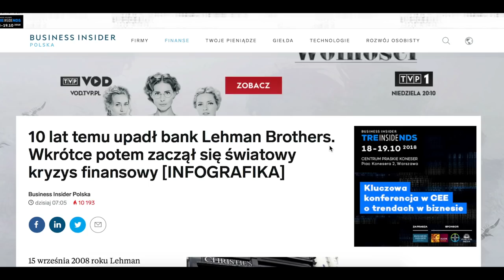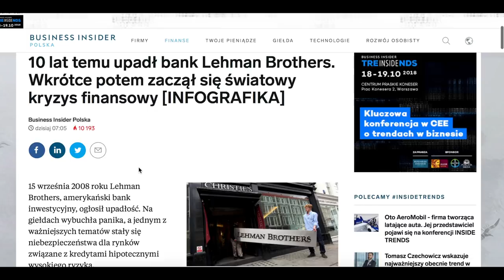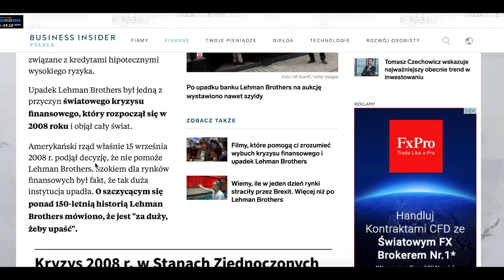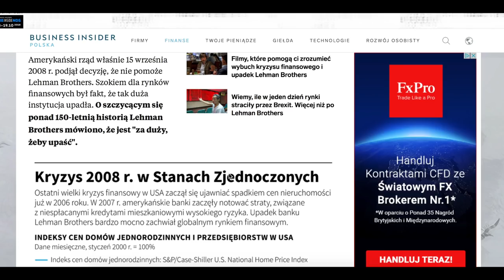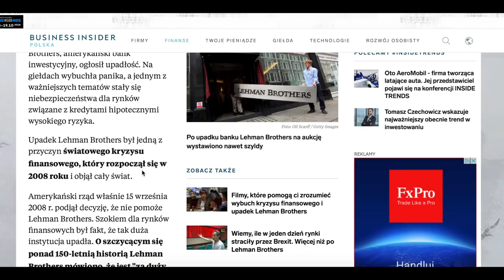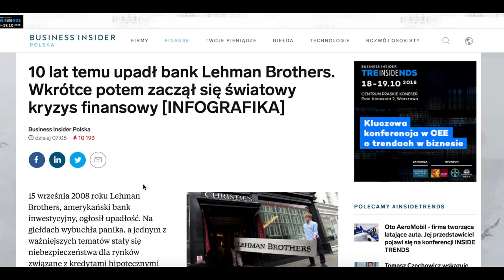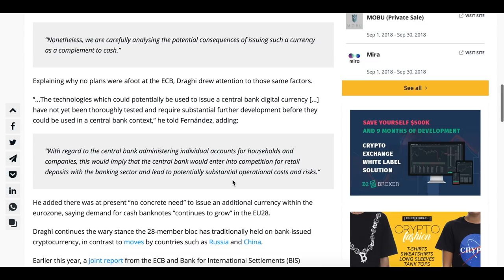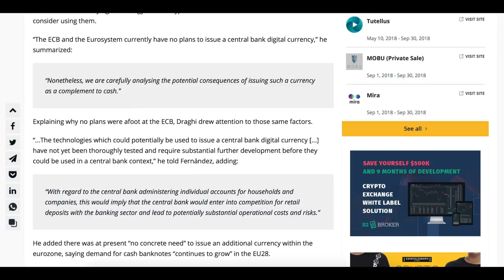10-LECIE KRYZYSU FINANSOWEGO - TRYUMF BITCOINA?